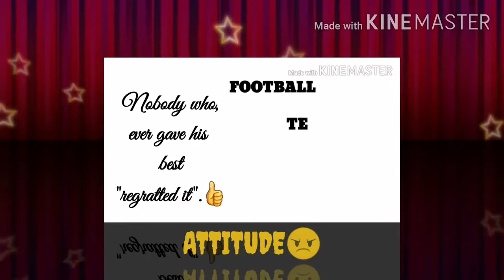Football team Gokak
Like nd share